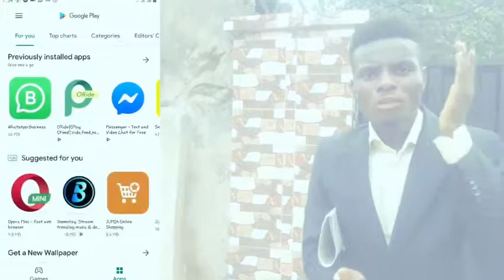OPAY House of Parrot comedy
How to use and download the latest OPay App..